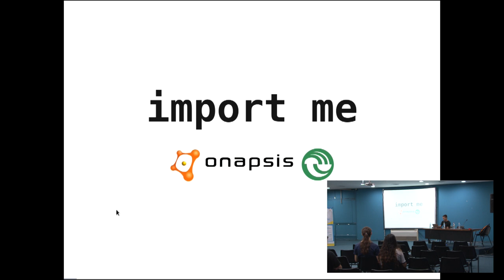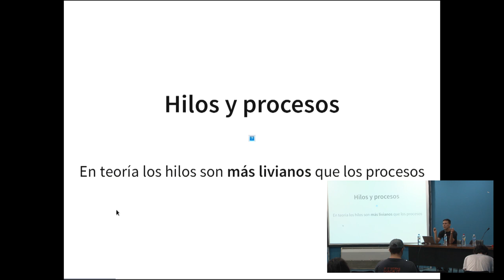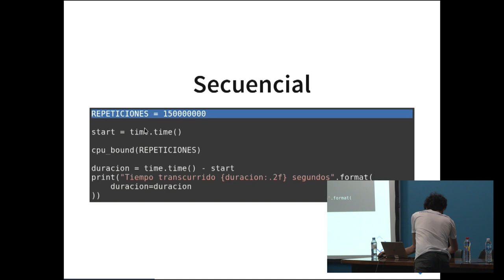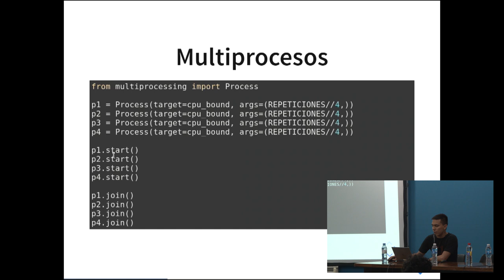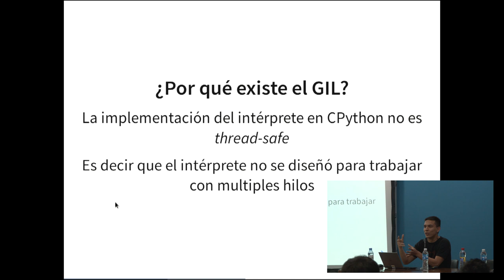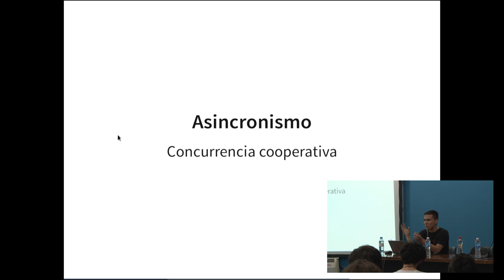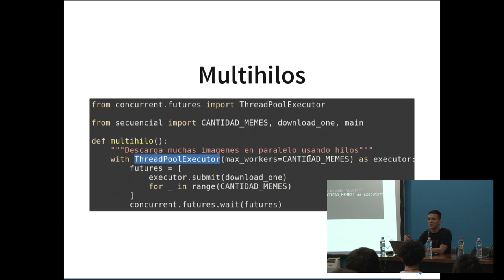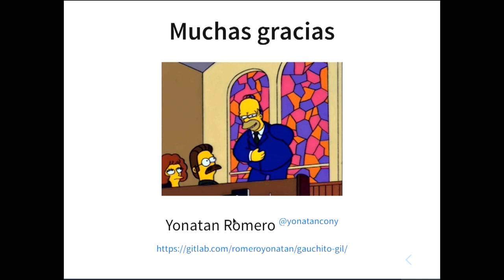Gauchito GIL, por Yonatan Romero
Concurrencia en Python. Entendiendo el GIL (Global Interpreter Lock).

Programar aplicaciones concurrentes en Python tiene particularidades que en otros lenguajes no existen. Se intentará explicar las limitaciones de Python para tareas concurrentes, qué rol cumple el GIL y cuales son las formas de sortear estas limitaciones usando multihilo, multiproceso y asincronismo ¿Cuando conviene cada una? Como caso práctico se presentarán versiones multiproceso, multihilo y asincrónica de una mini aplicación que consume una API REST.

Nivel: Medio